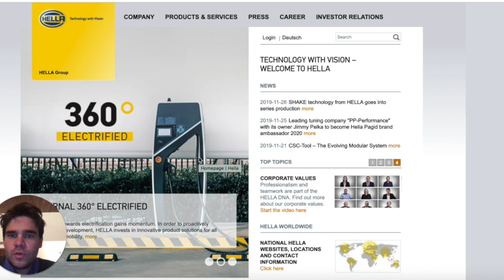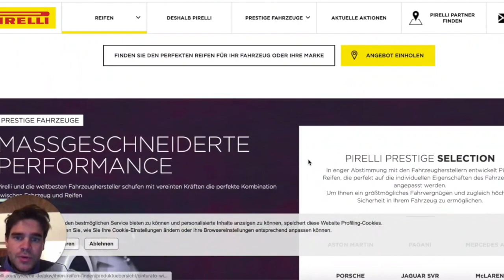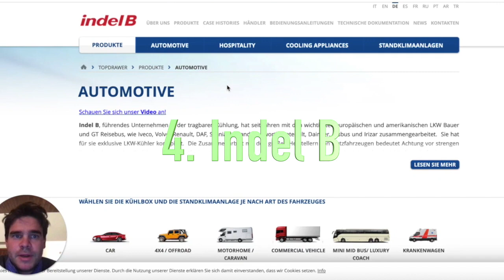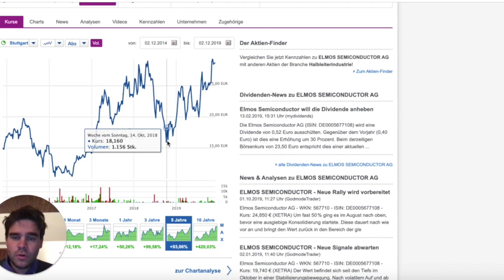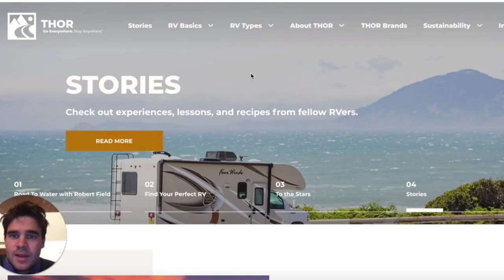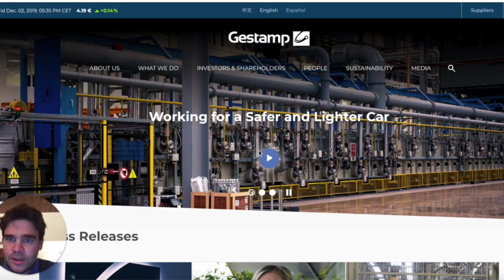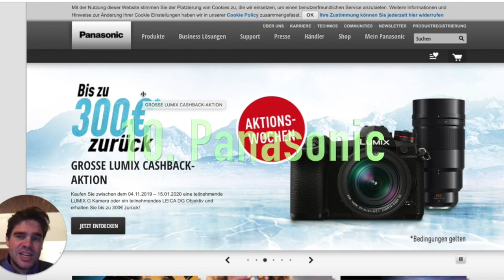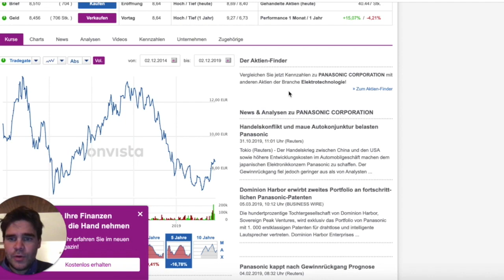10 Autoaktien Alternativen - Automobilzulieferer ohne Risiko des Verbrennermotors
10 Aktienideen ohne Verbrennertechnologie